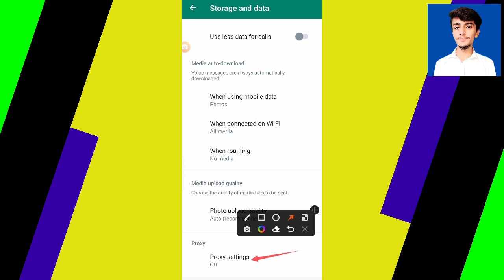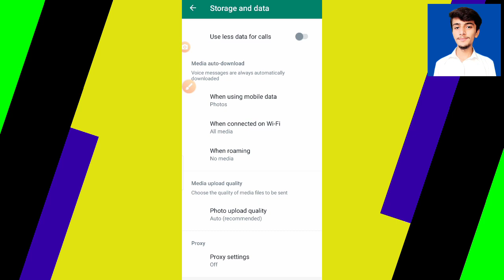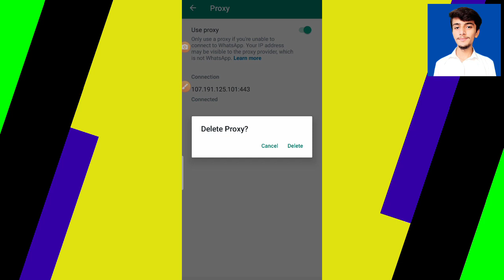Whatsapp proxy settings update || Whatsapp me proxy setting kaise kare || Proxy address whatsapp